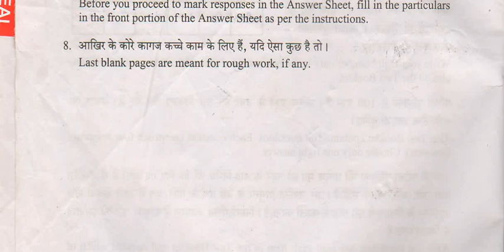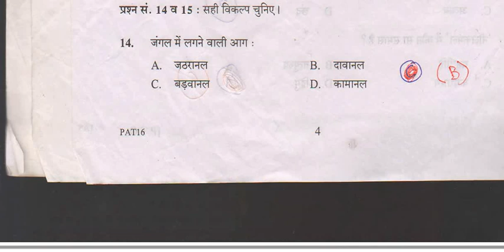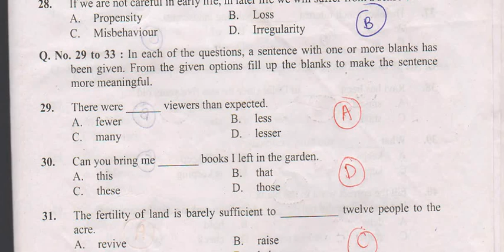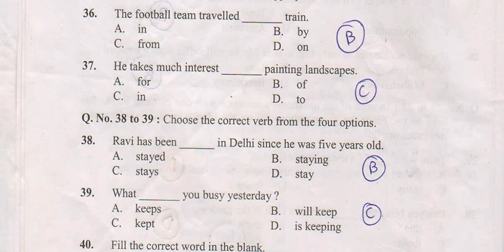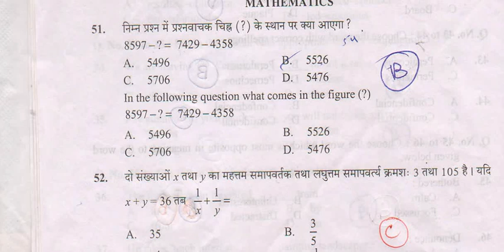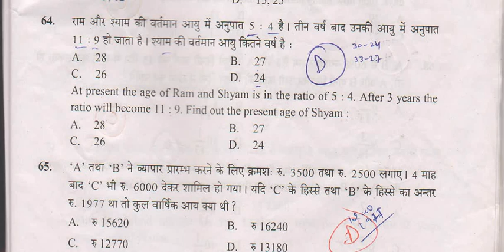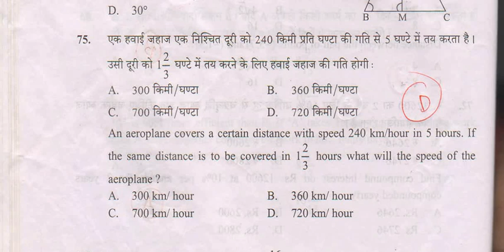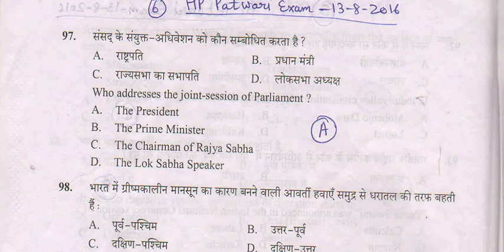HP Patwari Exam 2016 Solved Paper